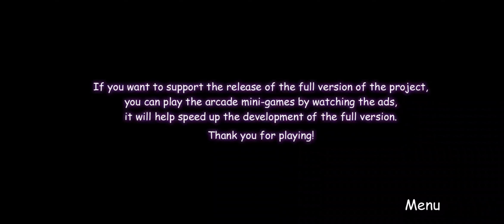pasandome la demo de un juego de fnaf